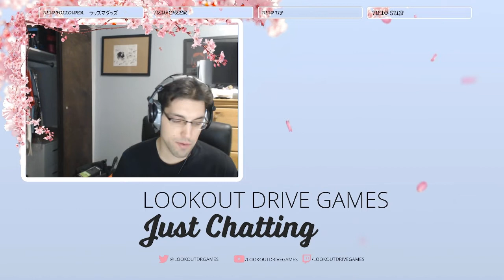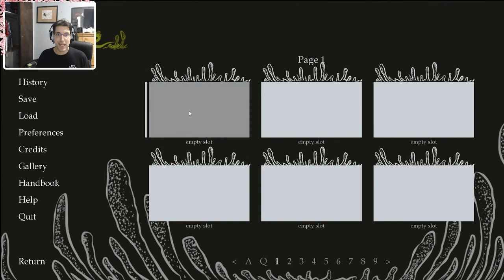A 12 Hour NaNoReNo 2022 Charity Stream - Patchwork Ego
LDG plays 12 hours of NaNoReNo 2022 entries to raise money for the Campaign for Southern Equality with live dev commentary. In this half hour, we play through "Patchwork Ego" by CrazyCowLady and talk with her about the behind the scenes making of the game.